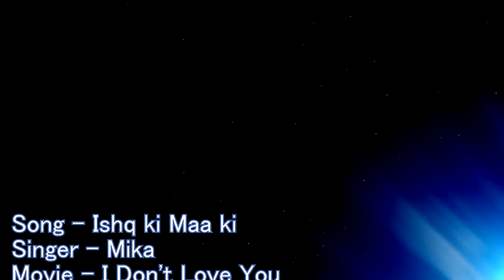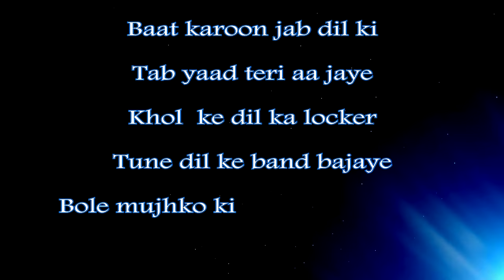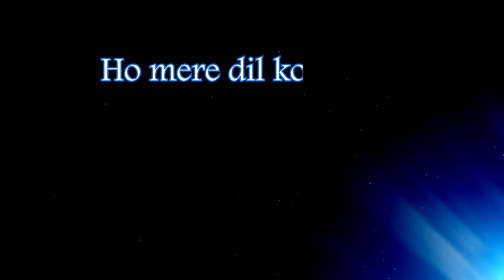MIKA SINGH HIT SONG " ISHQ KI MAA KI " WITH LYRICS - FROM NEW MOVIE - I DON'T LUV U - FULL HD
Movie: I Don't Luv U
Song: Ishq Ki With Lyrics
Singer: Mika
Music Director: Amit Kasaria
Lyricist: Amit Kasaria
Label: Amrapali Media Vision Private Ltd.

SYNOPSIS: The film "I DON'T LOVE YOU " focuses on the youth of today -- the fun loving and frivolous lot, who are extremely casual  in their relationships & do not want to delve into the intricacies of rue love ,commitments and fidelity.
Yuvaan, a young handsome boy and Aayra a beautiful NRI are the main characters of the story. Just like any other teenager of this generation, who want to experience their life by getting together in a relationship? They are willing to go through the most beautiful and much needed feeling called "THE FEELING OF LOVE ". Without realizing what they are doing in the heat of adolescence and the curiosity of discovering each other closely .they end up into an uncontrollable and devastating ugly situation which shatters their life completely.
He story gradually shows the evolution of Yuvaan's character who decides to fight back and uptum circumstances to get his love and life back on track.
The movies also lay emphasis on the potential role of media in a common man's life. It elucidates that if misuse of media can jeopardies commoner's life, at the same time, if used judiciously, it can act as savior.
The film is blend of light hearted witty moments as well as harsh unforeseen realities of life.